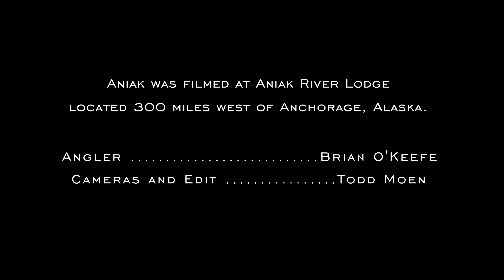“Aniak” (Trailer) - Official Selection, IF4™ 2019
The Aniak River is a 95-mile tributary of Alaska’s Kuskokwim River.  Draining the Kilbuck and Kuskokwim Mountains and winding through the wild Alaskan tundra, it’s full of rainbows, dollies, grayling, sheefish, northern pike and all five species of salmon.  This film, by Todd Moen, is a mouse skating adventure, with angler Brian O’Keefe pulling in large, heavy-shouldered leopard rainbow trout in the Alaskan backcountry. Only at IF4™ in 2019!